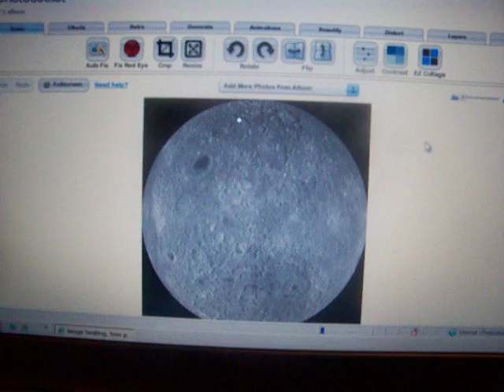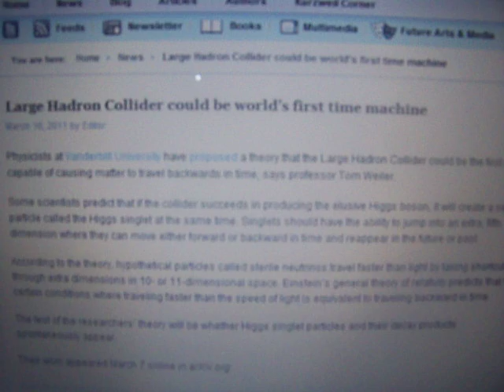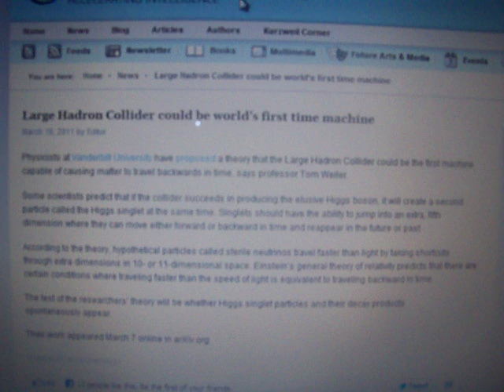Japan 9.0 Superquake Related To Magnetosphere Pressure On The 11th? LHC/CERN Is A Time Machine!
Magnetosphere sim shows tremendous amounts of pressure on earths bowshield on the 11th.  Could it be related to the 9.0 superquake?

NASA releases photos from the dark side of the moon, some interesting features can be pointed out.

SOHO Spaceweather shows about 6 hours of missing data between March 15th and 16th.  Why?

The Singularity Network has had a huge leap in activity lately with new technologies being disclosed.  The singularity is coming people, research timewave zero and singularity, wont be long before we are much like the borg.

The Large Hadron Collider is a time machine people!  Vanderbilt University proposes theory, it is just as I suspected, take just one moment and think.  How drastic could the future be altered if you could travel to the past?:

"Physicists at Vanderbilt University have proposed a theory that the Large Hadron Collider could be the first machine capable of causing matter to travel backwards in time, says professor Tom Weiler.

Some scientists predict that if the collider succeeds in producing the elusive Higgs boson, it will create a second particle called the Higgs singlet at the same time. Singlets should have the ability to jump into an extra, fifth dimension where they can move either forward or backward in time and reappear in the future or past.

According to the theory, hypothetical particles called sterile neutrinos travel faster than light by taking shortcuts through extra dimensions in 10- or 11-dimensional space. Einstein's general theory of relativity predicts that there are certain conditions where traveling faster than the speed of light is equivalent to traveling backward in time.

The test of the researchers' theory will be whether Higgs singlet particles and their decay products spontaneously appear."